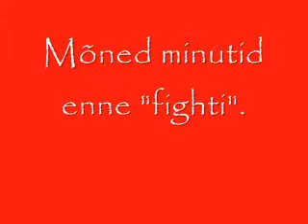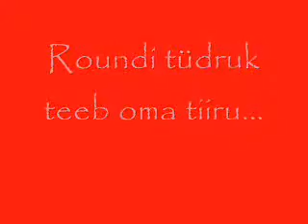Reiko VS. Stenver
Sparring